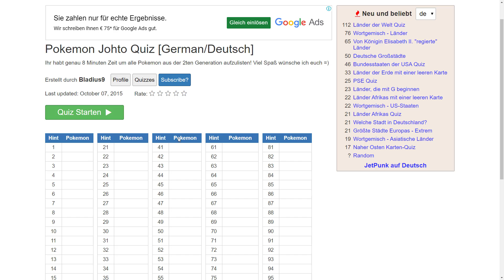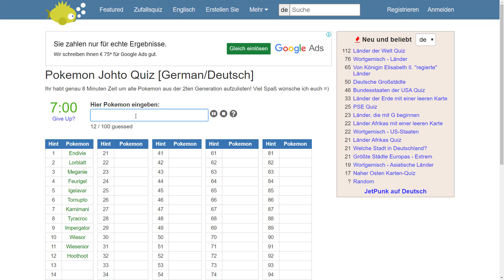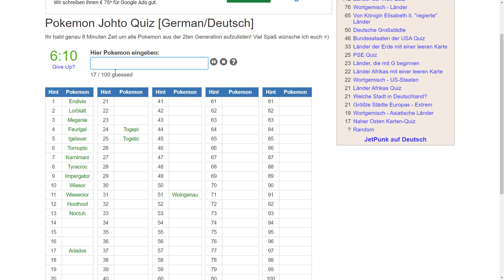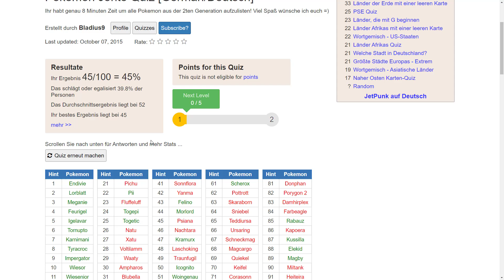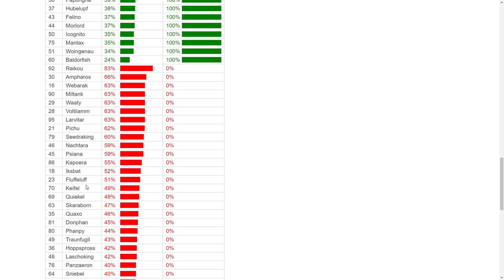Jet versagt noch jämmerlicher beim Pokemon Johto Quiz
Wer beim ersten Quiz schon dachte es geht nicht schlimmer, der kann sich über dieses Video erst recht freuen ^^